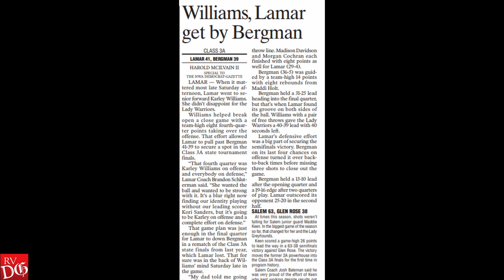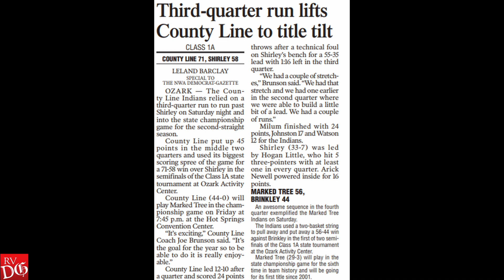River Valley Report - March 8, 2023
Leland Barclay returns to recap a busy week of high school basketball in the River Valley, highlighted by state tournament runs by the Greenwood Lady Bulldogs, Lamar Lady Warriors and County Line Indians -- the latter of whom remains the only unbeaten team in the state. Plus, he counts down the top performers of the past week in the latest edition of GIMME 5. Read up on all the stories you missed at RIVERVALLEYDEMOCRATGAZETTE.COM and check out our photo galleries at NWAONLINE.COM/PHOTO.
(Video produced by Hank Layton / River Valley Democrat-Gazette)